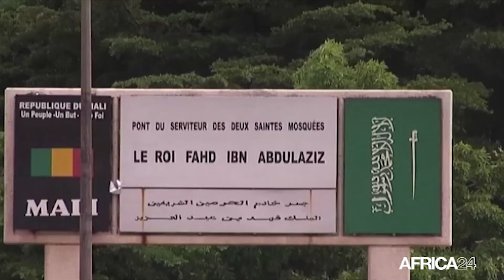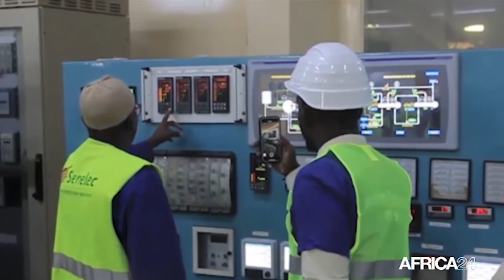LE JOURNAL DE L'AFRIQUE DE L'OUEST DU MERCREDI 28 AVRIL 2021